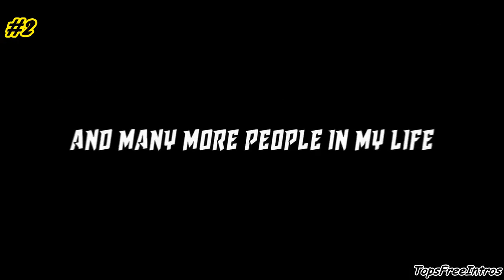TOP 5 Mejores Intros 3D de Panzoid - 2020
⤵ ⤵ ⤵ !!!ÁBREME!!! ⤵ ⤵ ⤵

¡¡AVISO!!
Cada video del autor tiene los links directos para que descarguen la Intro así que vean su video si quieren descargar esa Intro
Video de cada Intro: